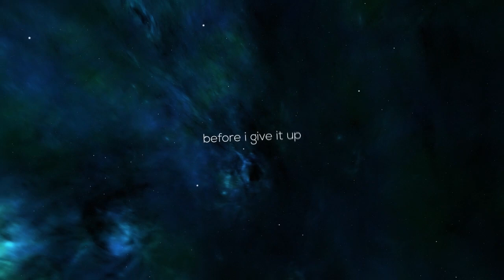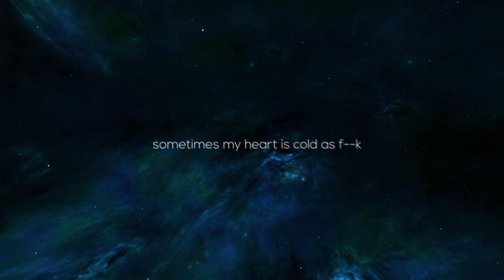Lorenzo Euphoric- Put Me In A Coffin (Official Lyric Video)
What is up people! this is Euphoric bringing you another
BANGER for the week! I am the true definition of a versatile artist, i will have a song for every mood you have.